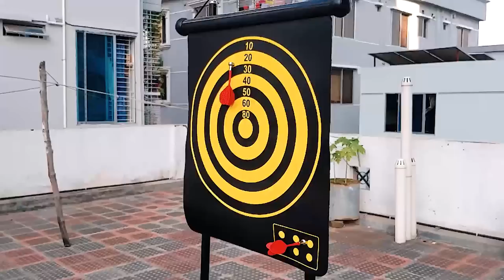I challenged Bengali Boin in Mirpur | Ratul Sinha | vlog 32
I challenged @BengaliBoin in Mirpur to different games and tried her favorite street food of Mirpur 1.

I always love visiting Mirpur because it's a place full of excitement and street food! So we wanted to combined all of  that in a video. So we took help from Bengali Boin and tried her favorite street food of Mirpur 1. But before that, I challenged Bengali Boin to different games, recreated some memes and had a fun day in general. Oh Nusrat Upoma (Bengali boin's real name) also went live from my page that day. Wanna know why? Watch the whole video to know more and enjoy!